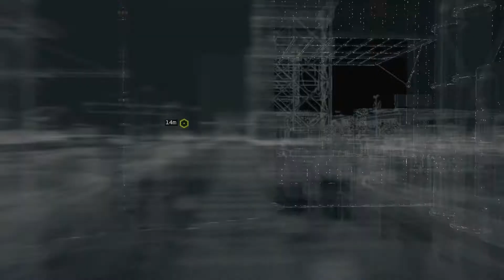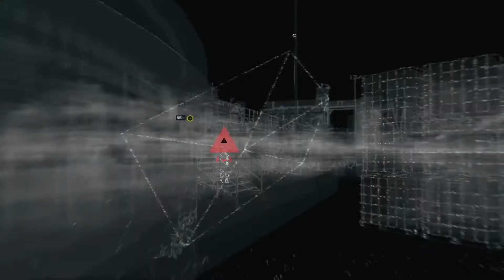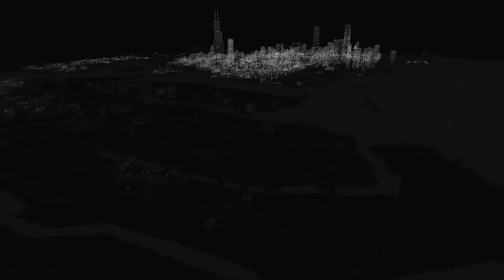Watch_Dogs #022 - Unter Beobachtung | Let's Play German Deutsch